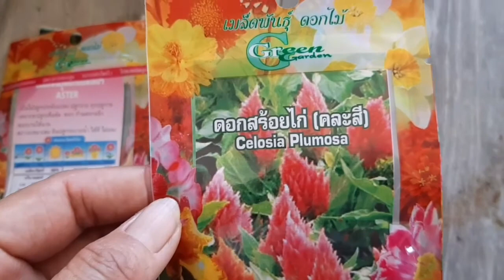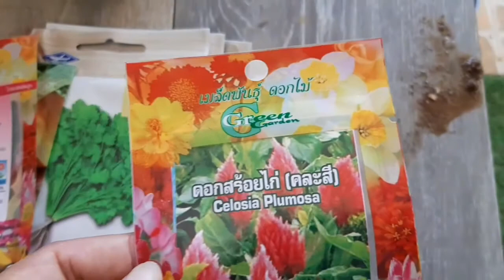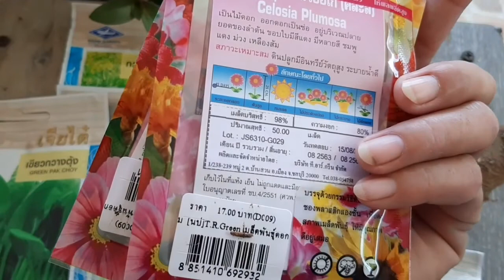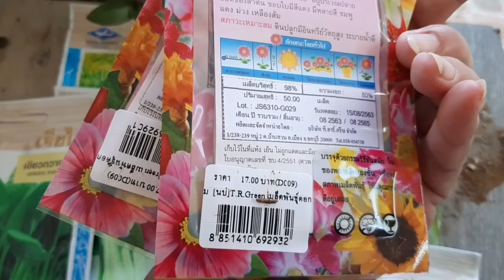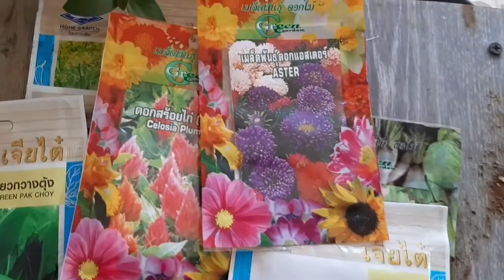มาปลูกต้นแสงจันทร์กันค่ะ25/2/64😊จัดสวนDIY.ทำง่ายๆสไตล์Meme..Ep13.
สวัสดีค่ะ..วันนี้แม่มี่จะชวนมาลุ้นปลูกต้นแสงจันทร์กันค่ะว่าจะรอดรึจะร่วงค่ะ😁ช่วยเป็นกำลังใจให้แม่มี่ด้วยนะคะ